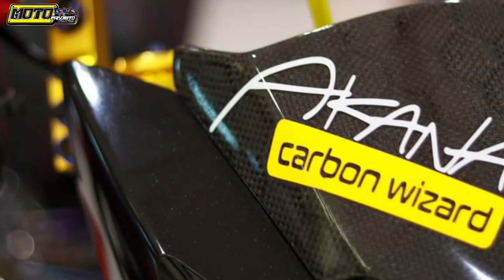Raider150 F.i | Racing Boy Build @ VIP Productions Carshow Roxas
Kung Gusto nyu ama feature Mc nyu mga lods Pm lang kau sa Fb Page q. 🎞️📽️📸